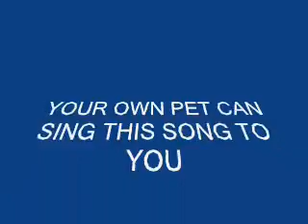CUTE PUPPY SINGS PUPPY SONG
This makes a perfect gift for any pet owner,,pet-lover.
Only $10.00.